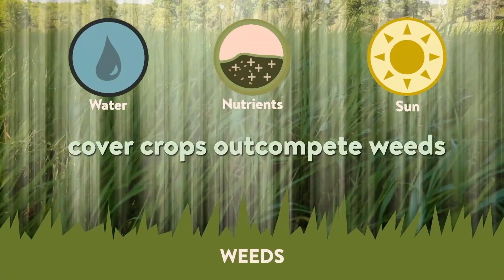Weeds (Hmong)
Tswj Nroj Tsuag Hauv Liaj Teb
One of the greatest challenges organic farmers face is weed management. A single weed can produce more than 10 million seeds, and if they’re not dealt with in time, they can present farmers with challenges for years to come. Instead of using chemical herbicides, organic farmers can work with NRCS to implement a variety of conservation practices that suppress weeds while building soil health.